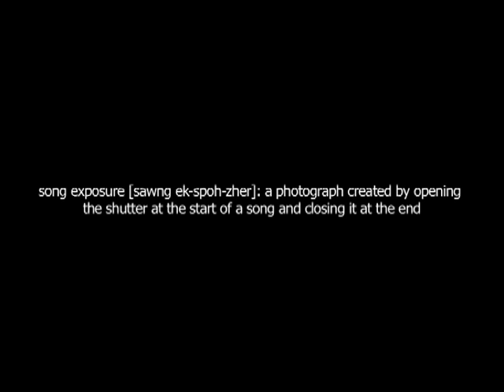Traces Of The Real Exhibition Trailer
Traces Of The Real is an exhibition of song exposure photographs by Hugh McCabe. A song exposure is a photograph created by opening the shutter at the start of a song and closing it at the end. The exhibition takes place in the Fumbally Exchange (Dublin) from April 14th to April 21st 2011.